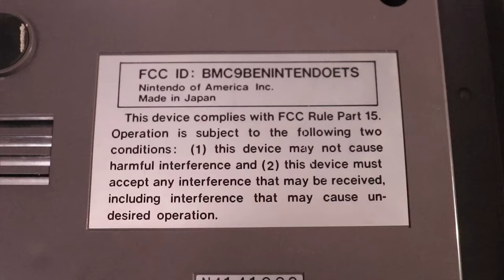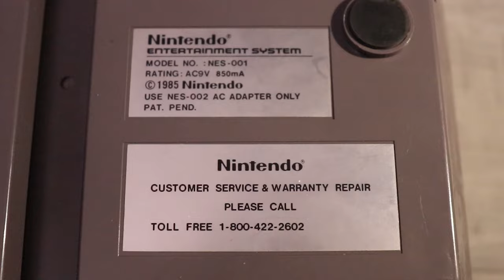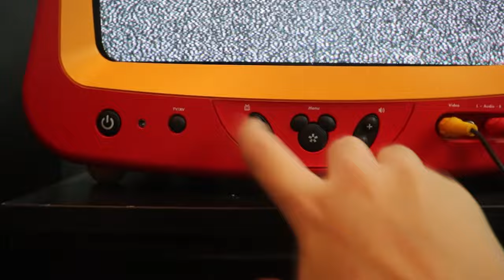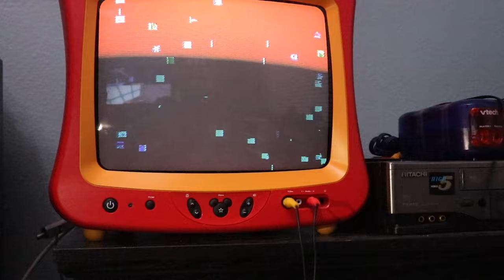System Shock: Everything You Need To Know About the NES!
Have questions about hooking up your NES? What about basic troubleshooting? This episode is dedicated to EVERYTHING you need to know about the NES. This is a pilot episode, and as I make more, I hope to refine and fine-tune every step along the way. I hope you enjoy this episode!